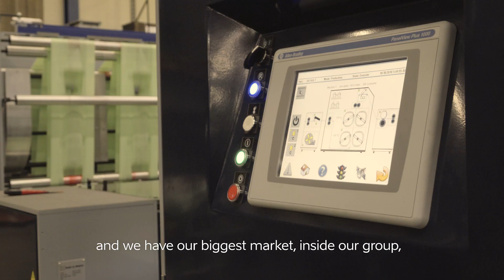Dagöplast - film and bag manufacturer committed to environmental production and sustainability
Dagöplast AS is a polyethylene film manufacturer based in Estonia.

Dagöplast AS has a unique commitment to environmentally friendly film production methods and products.

We place a strong emphasis on compostable, biodegradable and recycled materials in our production processes. Founded in 1998, we are now a significant film manufacturer in Europe with a reputation for innovation and quality.

Our extensive product range includes refuse/garbage bags, polyethylene film, cable protectors, biodegradable & compostable bags and disposable aprons. We work with our customers to produce customized and bespoke products for a wide range of industries.  Dagöplast AS also has a specialist knowledge of recycling most types of waste, polyethylene film for industry and agriculture.

Our production facility is located on the picturesque island of Hiiumaa off the coast of Estonia. We are conveniently positioned for the European market and centrally located for major customers in the Nordic countries and the Baltics. Our ambitious growth strategy has seen our ongoing expansion into new markets worldwide.

We are confident that our expertise will meet your business needs for quality and sustainability. We look forward to working with you.